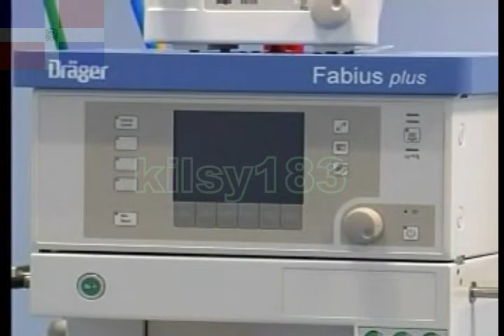O ES 3 MASA Y LA BIG BAND (21)